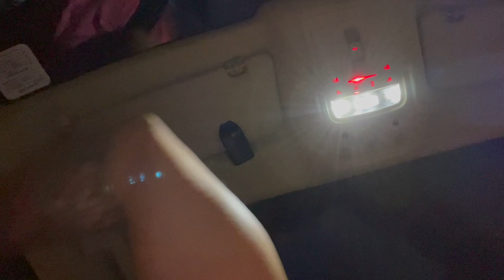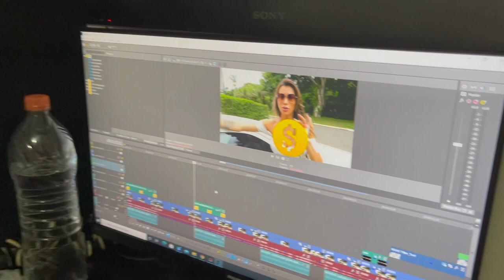FELIZ NATAL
TOGURO

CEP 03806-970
SÃO PAULO